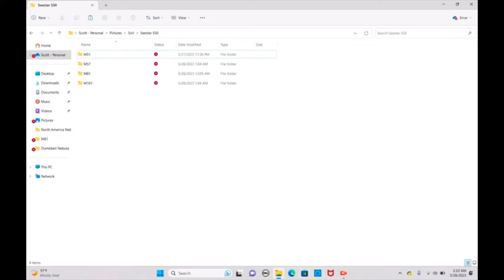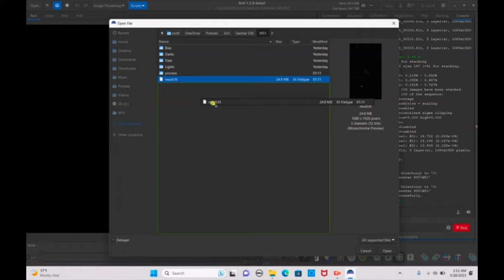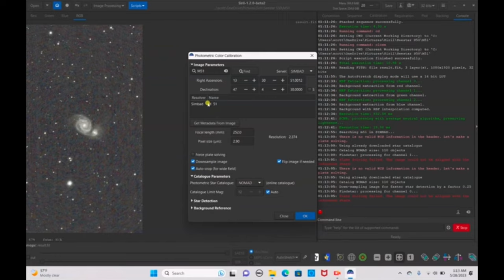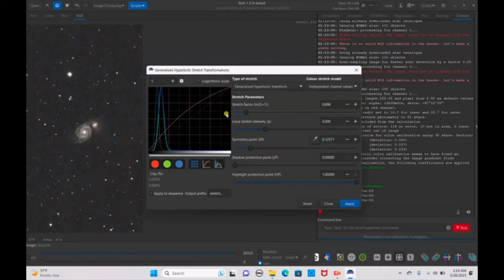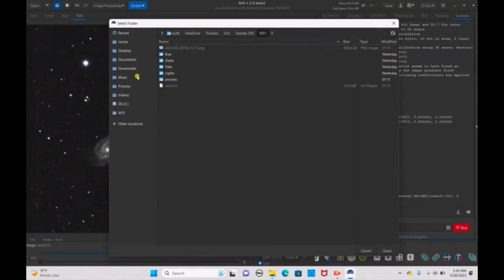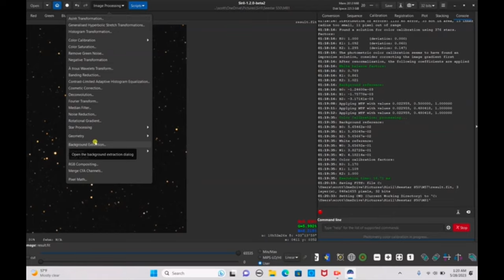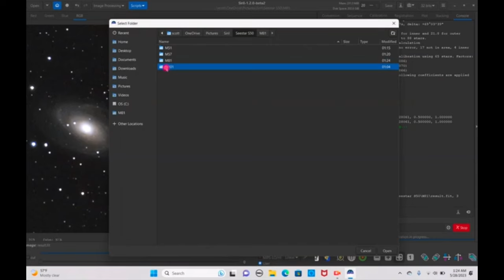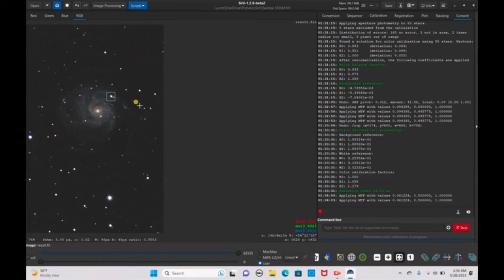(REUPLOAD) ZWO SEESTAR FIRST LIGHT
Sorry for the previous upload confusion with the small video size everyone👍🏼

0:00 Intro
0:50 Whirlpool Galaxy
6:13 Ring Nebula
8:21 Bode's Galaxy
9:22 Pinwheel Galaxy
10:35 Photo Gallery and Review
13:54 Outro